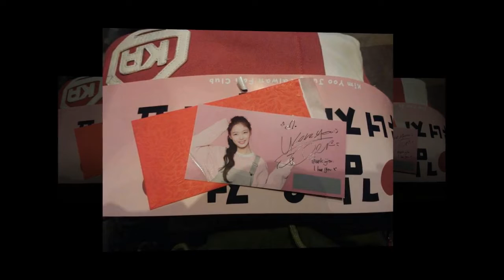Yoo Jung @bori7676 IG update